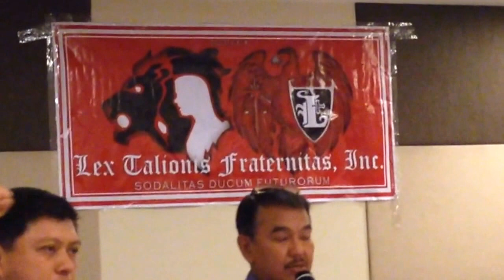Lex Talionis Fraternitas! The Best!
Talions Hymn. May 2014